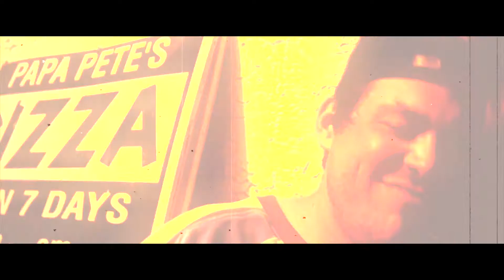Opiou and Vibsquad @ papa peets